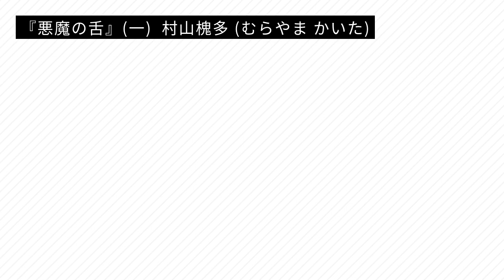『悪魔の舌』( 一 ) 村山槐多（むらやまかいた） [1896/9/15 - 1919/2/20]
字幕あり
声: 青山流星

村山槐多 ( むらやまかいた )
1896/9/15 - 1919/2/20